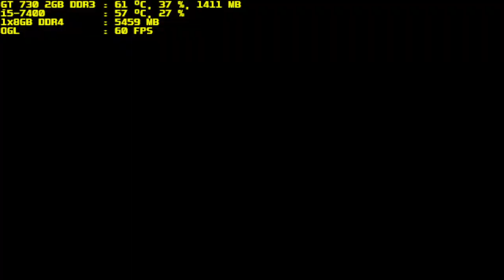mugen 1.1 blue arena jesus eater vs g patchouli